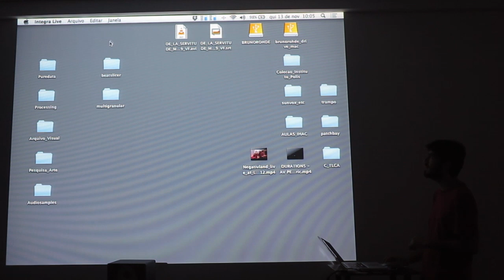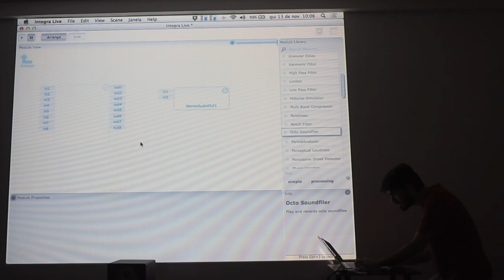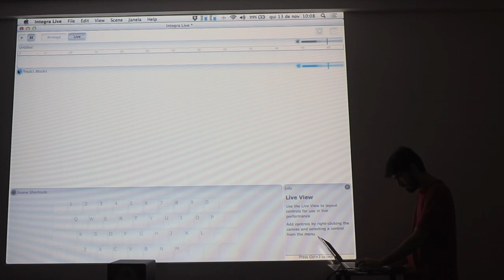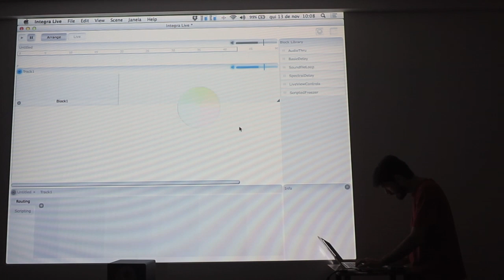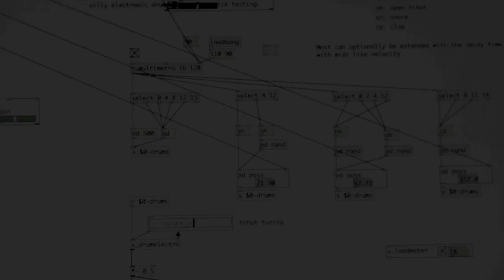CTLCA - Módulo IV. Composição e Produção (aula 3)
Curso Tecnologias Livres na Criação Artística - Módulo IV. Composição e Produção - Aula 3 - Prof. Bruno Rohde